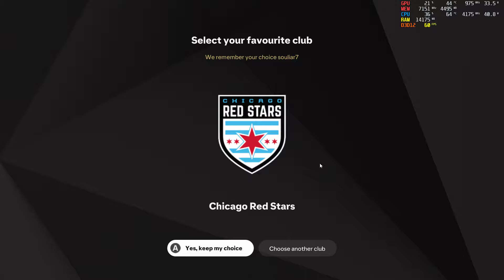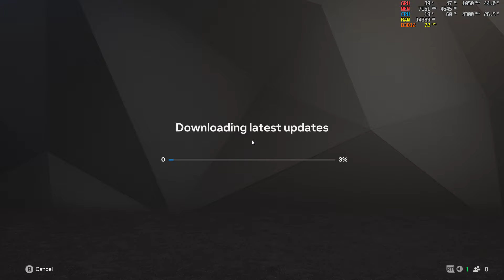EA SPORTS FC 25 GAMEPLAY RTX 3070 LAPTOP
Gameplay with Max out settings in External display 32 inch
ASUS ROG SCAR G733QR
O.S  : WINDOWS 11 23H2
CPU : RYZEN 7 5800H
GPU : NVIDIA RTX 3070 8GB / 115-130 WATT
SYSTEM RAM :  32GB
SSD : NVME :     2TB
DISPLAY : FHD 300HZ 3MS
LIGUID METAL : ON CPU & GP